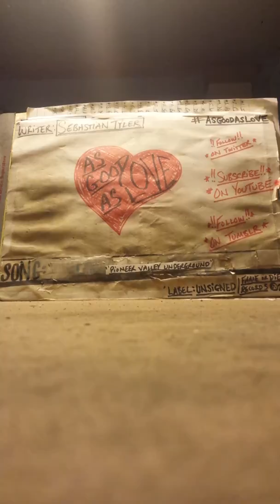AsGoodAsLove- "Pioneer Valley Underground" (demo)/c.8.2018.APG